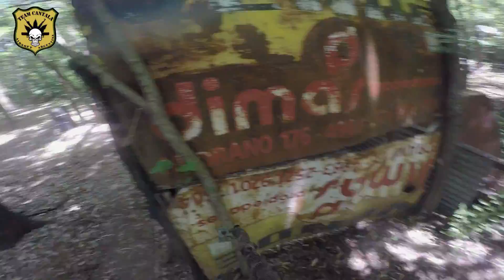Airsoft post cuarentena + Sniper Argentina 2020 #62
hola amigos , después de tanto tiempo sin subir videos , dejamos un rejunte de algunas partes registradas en una partida realizada en el campo de rectificación airsoft. pronto comenzaremos nuevamente a subir videos de nuestras partidas .